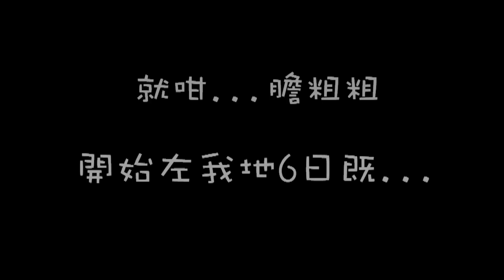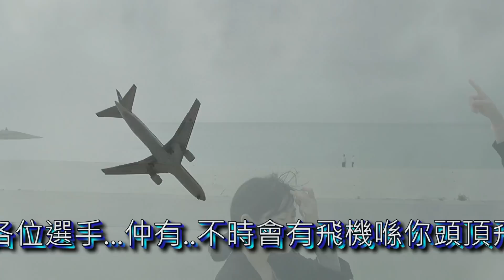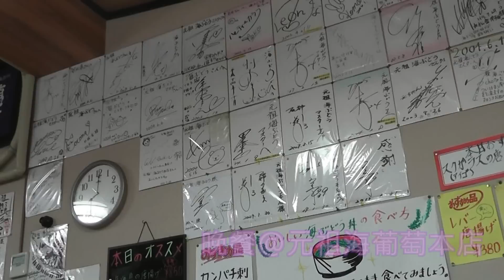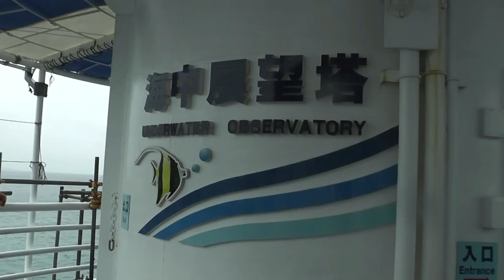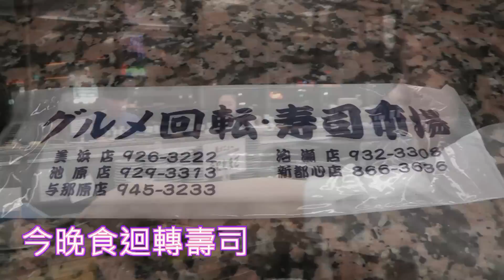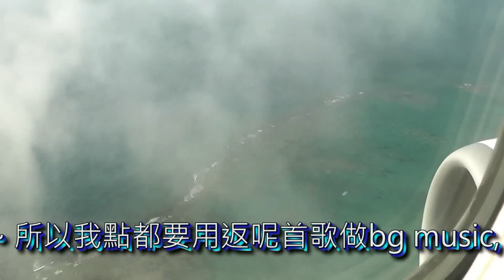2011-11-okinawa trailer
一次過概括左我地沖繩6天既行程. 畫面ALWAYS 有啲晃動. 所以請見諒.